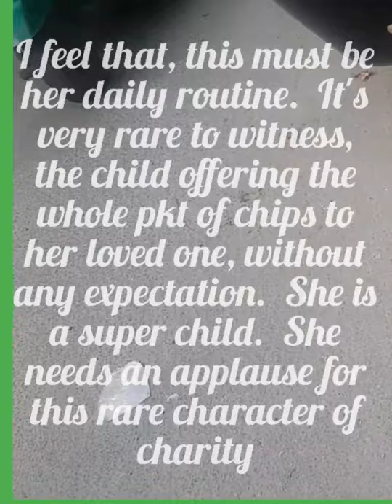Goat Eating Chips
1st time in my life time, witnessing a goat Eating chips.  The high light is the small girl, sacrificed her whole packet of chips to her loved one( goat).  I was touched by her  generous gesture.  very rare to see these days.